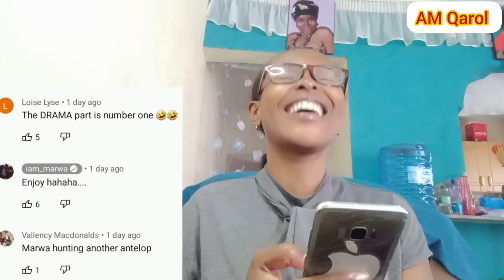Chaos as Netizens Reacts To @iam_marwa's Relationships Between Michaella and Priya//Come be My Wife/